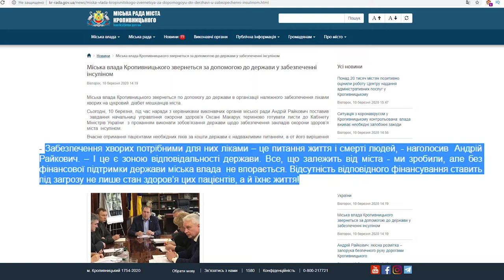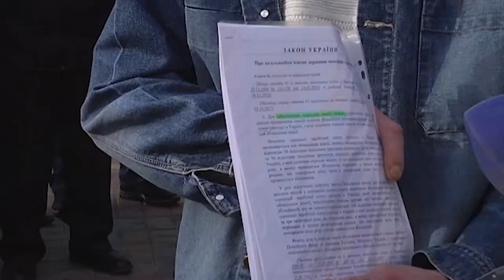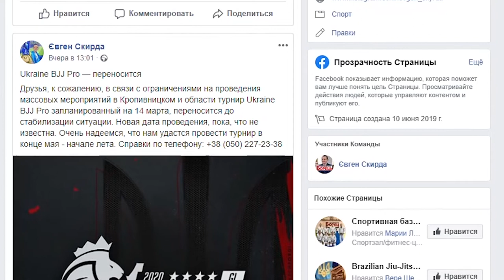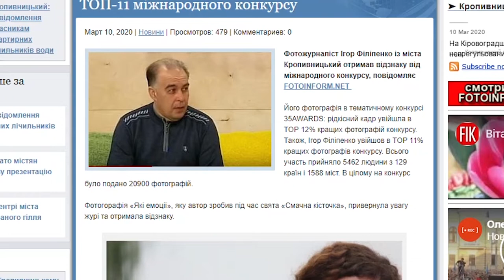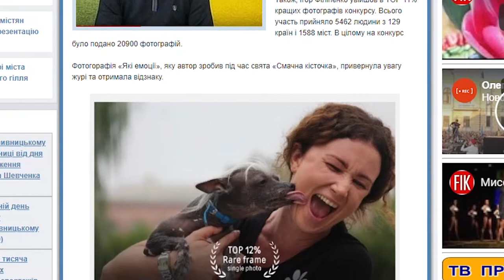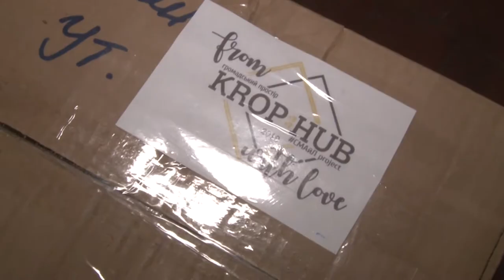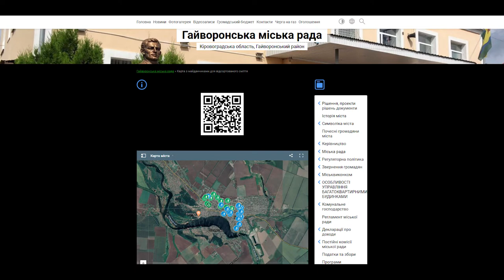Головні новини Кіровоградщини | 10 березня 2020 року | телеканал Вітер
У випуску:

- Череп людини знайшли у селищі Новому що під Кропивницьким;
- Інсуліну немає – держава знову не виконує зобовʼязання перед хворими на цукровий діабет;
- Перерахувати пенсії вимагають шахтарі у Кропивницькому;
- Підвищення пенсій поки не буде. Індексація, запроваджена ще урядом Гройсмана, нині на паузі;
- Через коронавірус на Кіровоградщині обмежили проведення масових заходів;
- Аби вберегти пасажирів від коронавірусу та інших інфекційних хвороб у Кропивницькому дезінфікують громадський транспорт;
- У топ-12 міжнародного конкурсу увійшов кадр кропивницького фотографа Ігоря Філіпенка;
- Трохи менше 5 кілограмів паперових стаканчиків зібрали журналісти СБН у рамках екоакції;
- Мапу з локаціями майданчиків для роздільного збору сміття розробили у Гайвороні;